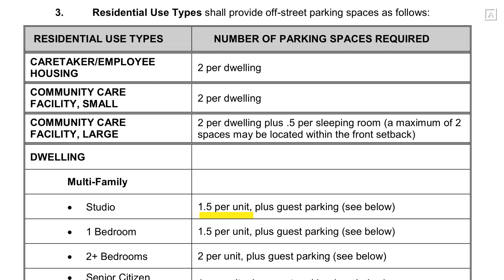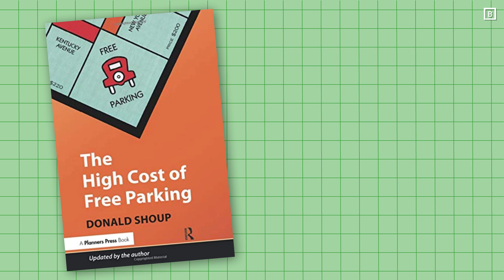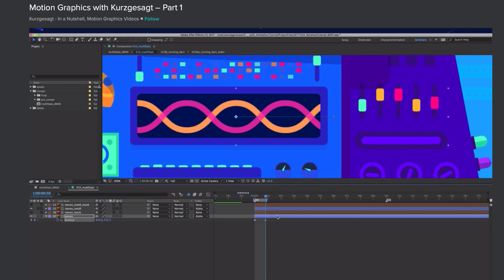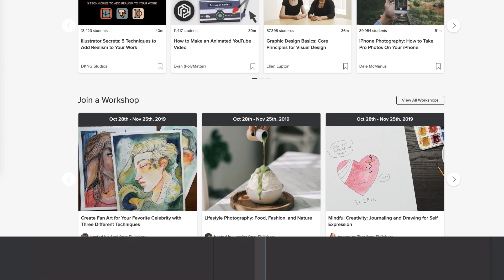What Black Friday tells us about parking lots